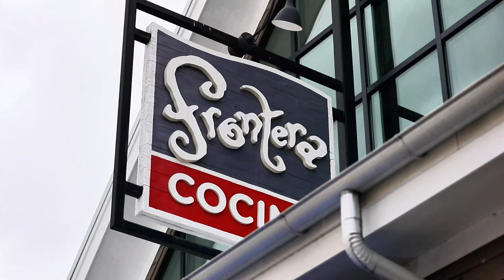Disney Springs Dining: A Taste of Mexico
Chef Rick Bayless + his talented team are cooking up some delicious eats. First things first they have a Happy Hour special during the week, three tacos + a margarita for $18, I give it a two thumbs up. We had the queso fundido so delicious served with corn tortillas. We also got chips and salsa. I love Frontera Salsa, super flavorful and delicious. We also got the crispy shrimp tacos and the tres leeches cake. We enjoyed every bite! We can’t wait to try the Flautus and Chicken next time 🌮❤️

rickbayless frontera fronteracocina disneysprings disneyspringsorlando disneyspringsfood disneyspringsdining disneyspringsrestaurants disneydining rickbaylessrestaurant floridafoodie orlando orlandofoodie orlandofoodvloggerDisney springs diningtraveling around disneydisney fooddisney vloggerdisney springs must-visitwalt disney worldbest disney springs restaurantsdisney dining reviewaddicted to the mousedisney vacationdisneyfoodFrontera cocina mexicana disney worldmexican restaurant at disney springsfrontera cocina reviewmexican food in disney world